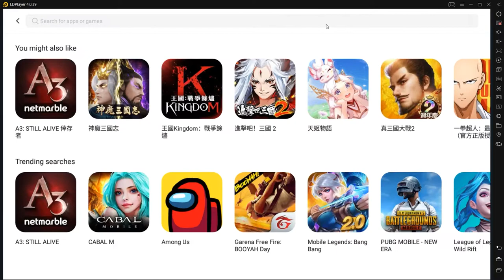Play Free Fire on PC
In this video I will show you how to play  Free Fire on a pc, on the best android emulator LDPlayer
🛑BEST MOBILE GAMES:

FREE FIRE pc 90 fps,
FREE FIRE pc 2gb ram,
how to play FREE FIRE on pc windows and mac,
how to play FREE FIRE on pc using keyboard and mouse,
how to play FREE FIRE on pc with controller,
how to play FREE FIRE on pc using  joystick,
how to play FREE FIRE on pc with keyboard and mouse,
how to play FREE FIRE in pc ldplayer,
how to play FREE FIRE on pc ldplayer,
how to play FREE FIRE on pc with ldplayer,
how to play FREE FIRE with ldplayer,